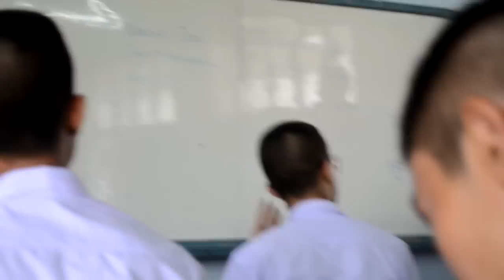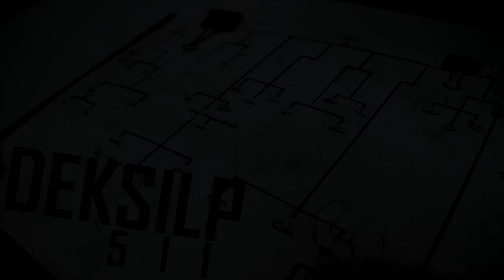ไม่บอกเธอ - WishesOnTheEarth : SilPA511 โรงเรียนบางปะกอกวิทยาคม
26/08/56
ไม่บอกเธอ - SilPA511 โรงเรียนบางปะกอกวิทยาคม
นักเรียนชั้นมัธยมศึกษาปีที่ 5 ห้อง 11 (แผนการเรียนศิลปะ สังคม ภาษาไทย)

จัดทำโดย - นายธนกฤต ทองนพคุณ ม.5/11 เลขที่ 7
                theArtyProduction